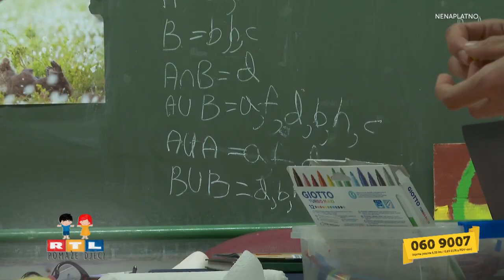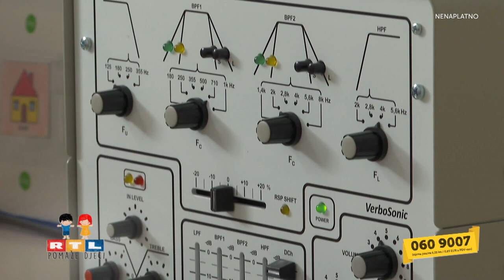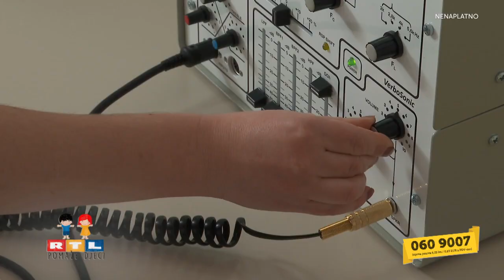Uz pomoć kompanije Ericsson Nikola Tesla, maleni Splićani dobili su novu, vrijednu logopedsku opremu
Ericsson Nikola Tesla jedna je od vodećih kompanija na regionalnoj ICT sceni te korporativni partner humanitarne udruge ”RTL pomaže djeci”.

Upravo zahvaljujući njihovoj nesebičnoj pomoći, dva logopedska kabineta splitskog Centra za odgoj i obrazovanje ''Slava Raškaj'' opremljena su novim, modernim elektroakustičkim verbotonalnim aparatima za individualnu korekciju govornih poremećaja i vježbe u razvoju govora, koji će malenim korisnicima osigurati bolju i efikasniju rehabilitaciju, ubrzati uključenje u obrazovni sustav, ali i povećati kvalitetu života u cjelini.

Više od 300 korisnika, djece s različitim teškoćama u razvoju s područja Splita i šire okolice, godišnje dolazi u Centar. Logopedska rehabilitacija djece koja imaju oštećenje govora i jezika dosad se odvijala na starim, dotrajalim i potpuno neadekvatnim uređajima, čiji je prosjek starosti bio oko 25 godina, dok ga podružnica u Imotskom uopće nije imala.